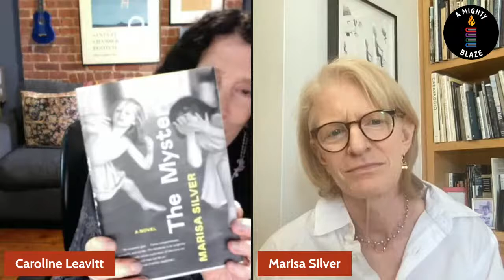Frontliner Friday With Marisa Silver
A Mighty Blaze's Co-Founder and NYT Bestselling author Caroline Leavitt talks with Marisa Silver about her new book, THE MYSTERIES.